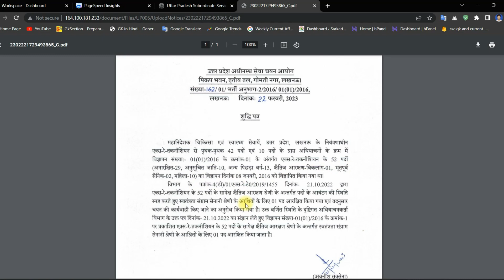UPSSSC ने जारी किया नोटिस | upsssc x-ray technician latest news today